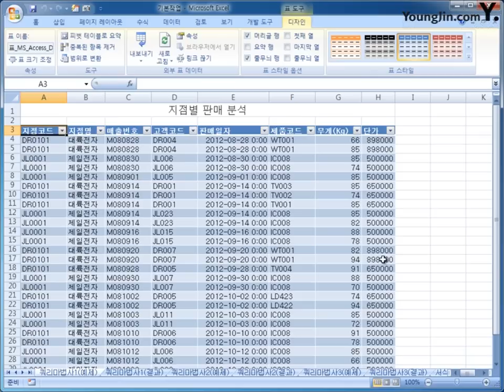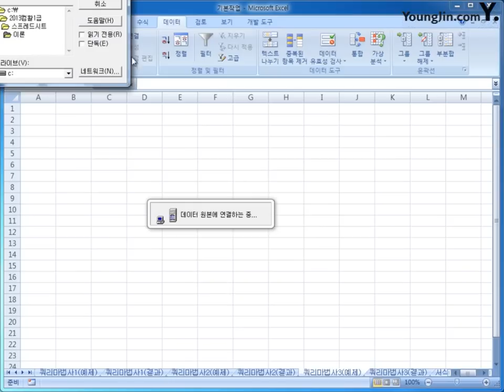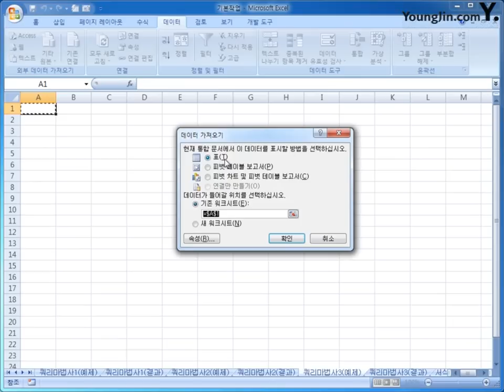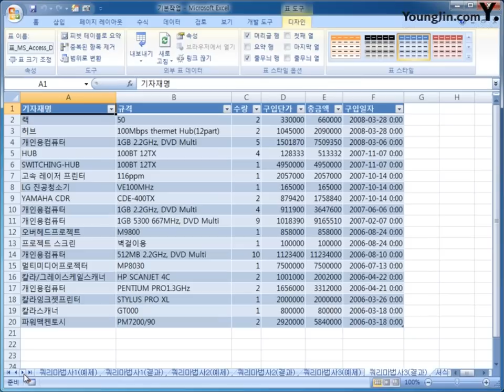[스프레드시트] 1-01 외부 데이터 가져오기